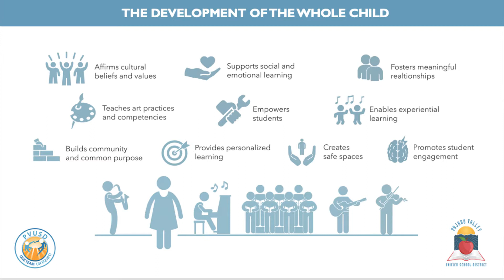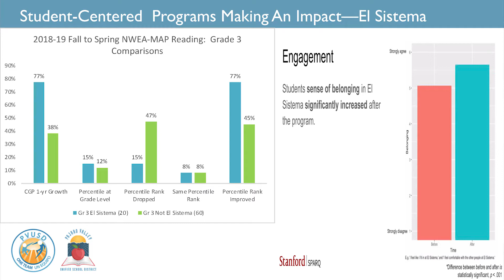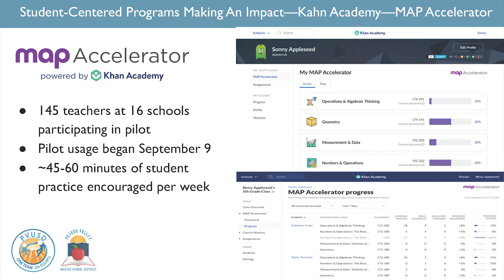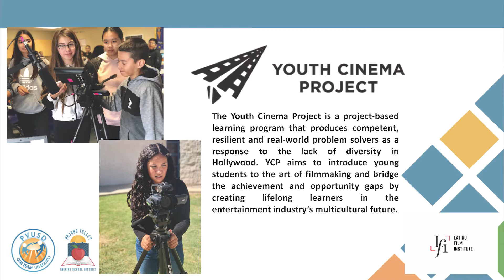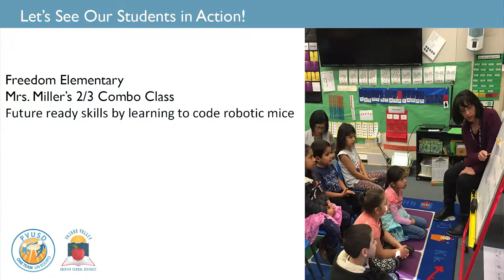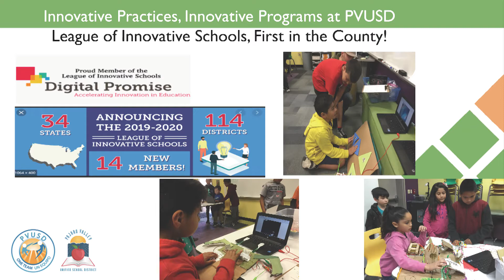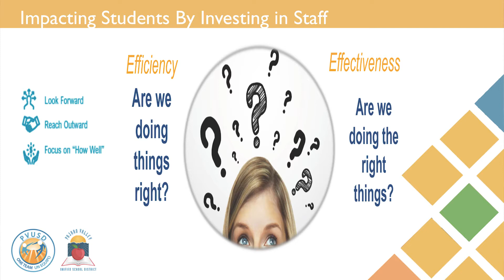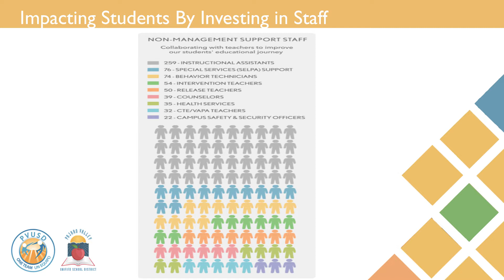2019 State of the District Video (long version)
On October 11, Dr. Michelle Rodriguez shared the State of the District with students, community partners and staff.  Here is a 40 minute video that captures the most meaningful content of the event.  Thank you to our community for your support of education!